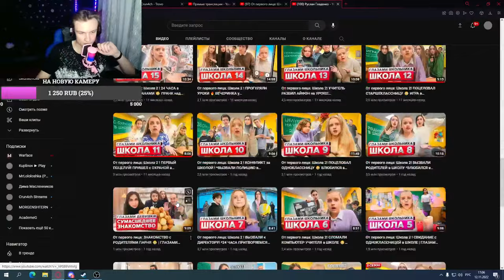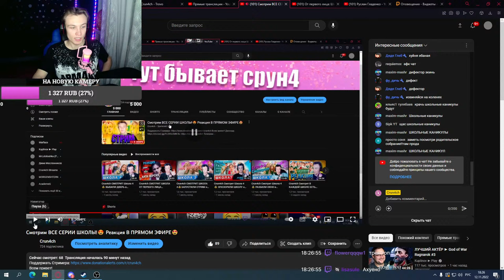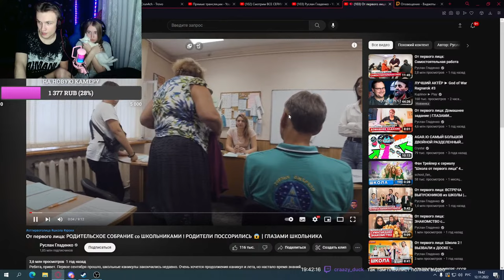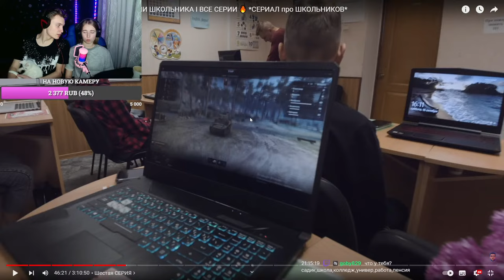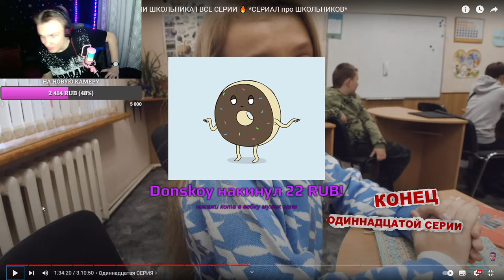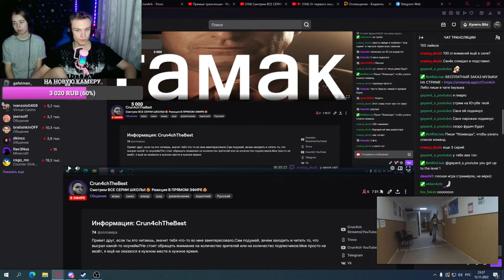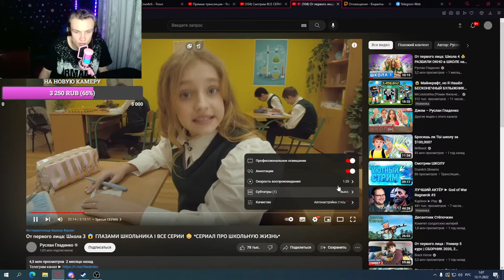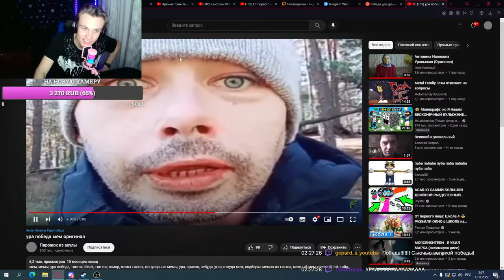Смотрим ВСЕ СЕРИИ ШКОЛЫ!😍 Реакция В ПРЯМОМ ЭФИРЕ🤩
Всем привет!